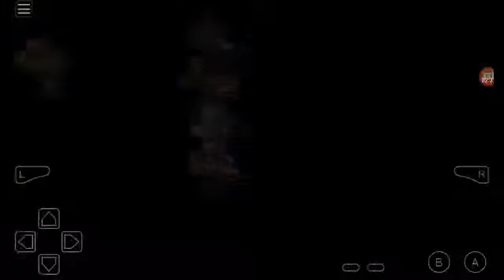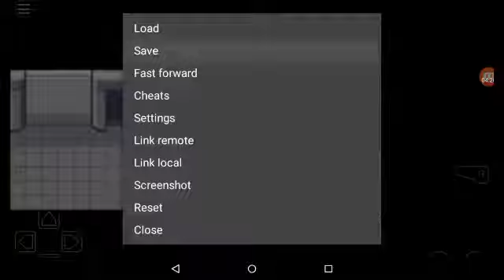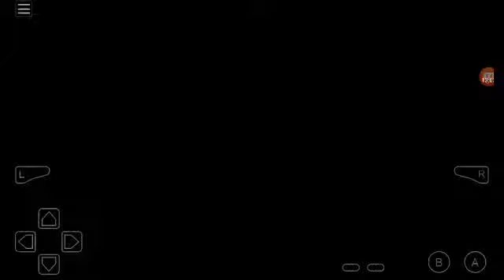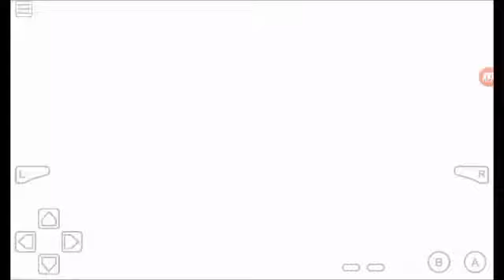Let's Play Pokemon Mega Power #47 Delta Hideout II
In this episode I explore Delta Hideout II and become a member of the Golden Trio of Team Delta.